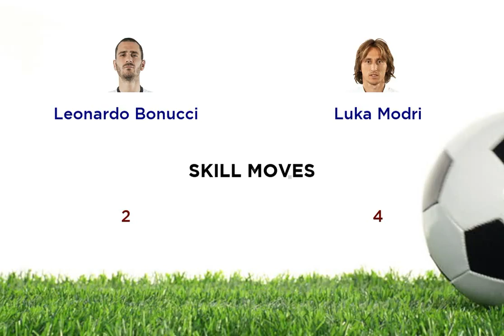Leonardo Bonucci vs Luka Modri